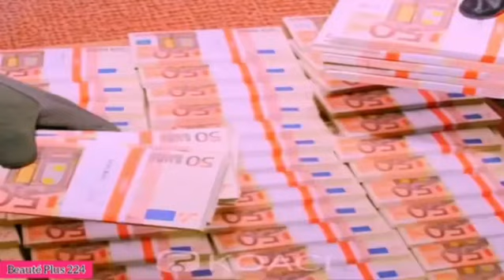Joyeux anniversaire Huegué djemma 😆🇬🇳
abboné vous au maximum et partager partager